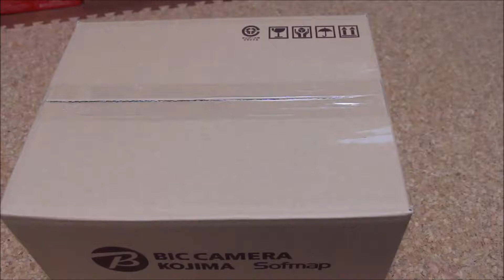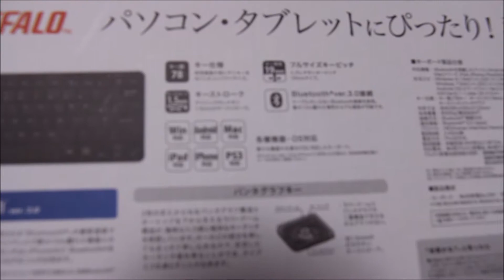BUFFALO Bluetoothキーボード開封 BSKBB22